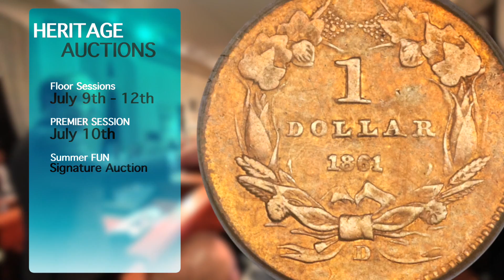Heritage Auctions (HA.com) -- July 2014 Summer FUN U.S. Coins Signature Auction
Heritage Auctions (HA.com) -- Highlights of the July 2014 U.S. Coins Signature Auction presented as part of the Orlando Florida United Numismatists event , including a rare, 1907 Wire Rim ten dollar gold piece and other important gold, silver, and copper coins.